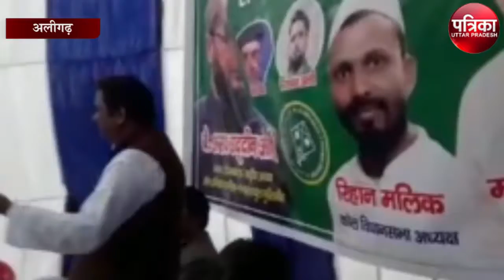AIMIM नेता गुफरान नूर पर गिरी गाज, पद से हटाए गए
अलीगढ़ दलित मुस्लिम साथ चलेगा बाबर जैसा राज चलेगा विवादित नारा लगवाने के चलते हैं। एआईएमआईएम जिलाअध्यक्ष को पार्टी हाईकमान ने उसके पद से हटा दिया गया है। पार्टी हाईकमान द्वारा हटा जाने के बाद जिलाअध्यक्ष ने कहा कि उसके द्वारा एक नुक्कड़ सभा का आयोजन कराया गया था। जिस सभा में उसके द्वारा नारा लगाया गया था। दलित मुस्लिम साथ चलेगा, तो पब्लिक द्वारा कहा गया था बाबर जैसा राज चलेगा।